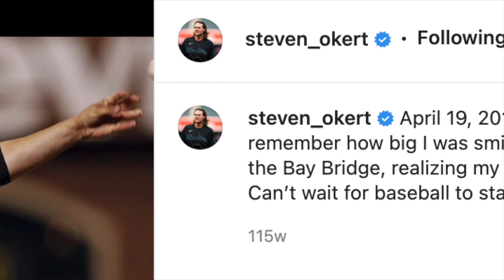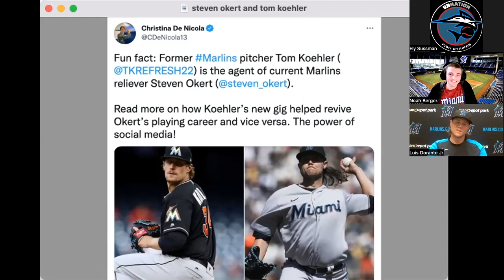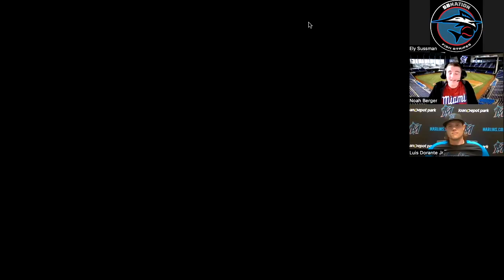Steven Okert on MLB Bullpen Lifestyle, Emerging as Marlins Setup Man | What a Relief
Continuing a series of exclusive interviews with members of the Miami Marlins bullpen, our second guest is left-hander Steven Okert. He took us through his unorthodox path to becoming a major league setup man, including:

●Being drafted 3 separate times
●MLB debut with Giants
●Free agent limbo during COVID
●Working with Tom Koehler as his agent
●What makes him so effective
●Always resting on "Sandy Day"
●Pitching on back-to-back-to-back days
●Pranks and personalities in Marlins 'pen